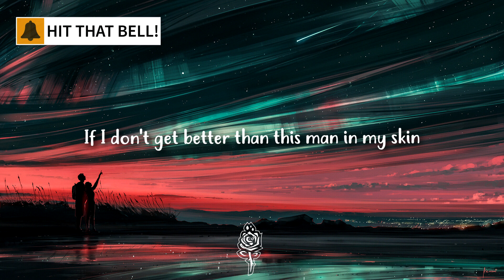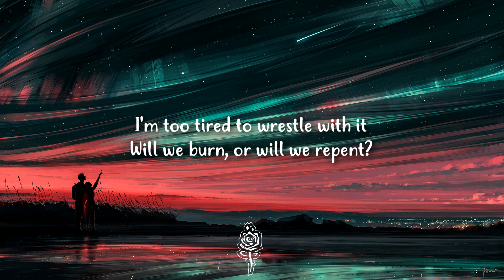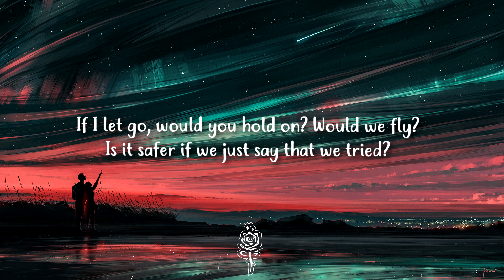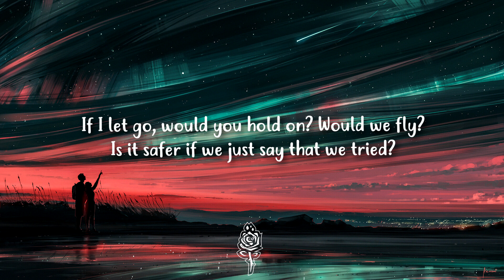Matt Maeson - Dancing After Death (Lyrics)